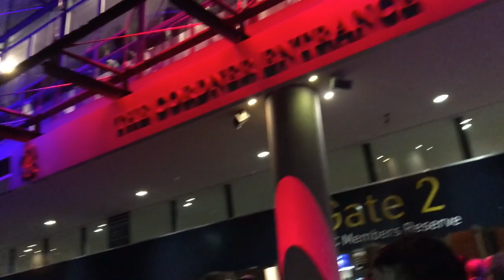MELBOURNE v RICHMOND AFL VLOG 2018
Another dark day at the G, I can see the light at the end of the tunnel, but its bringing back a lot of scary insecurities seeing these kind of results. Shades of '12/'13 sort of give up attitude. I'll be back again no doubt about it, carn dees !!